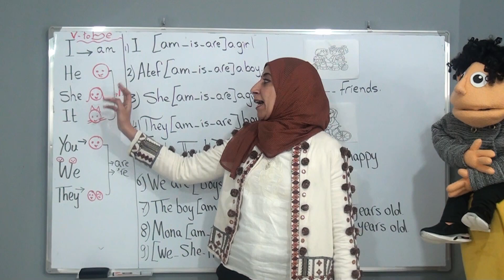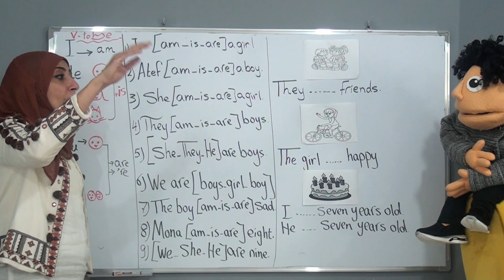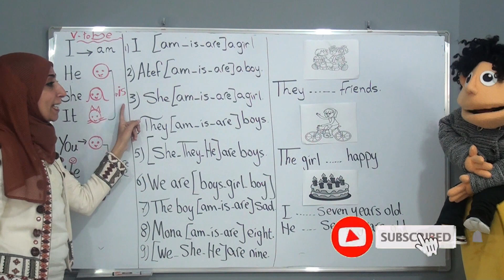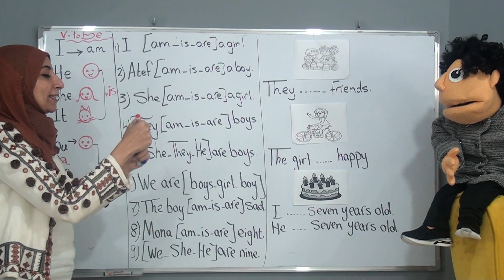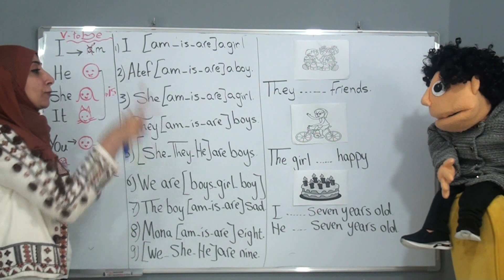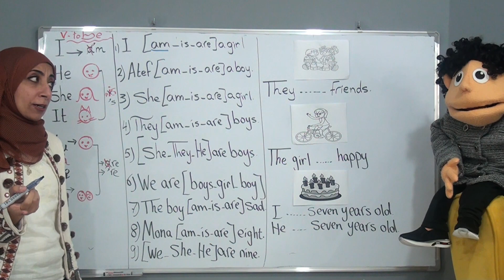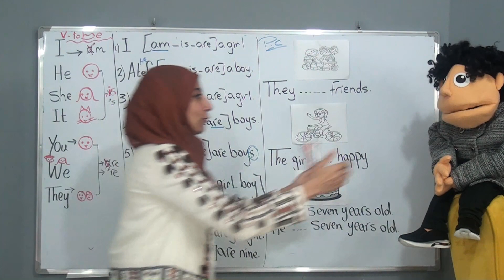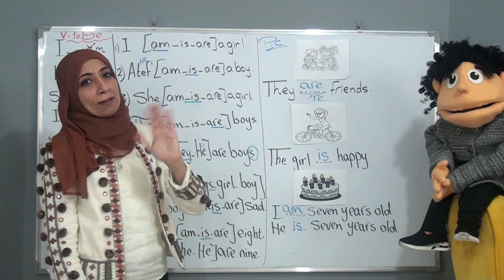v to be Yasmin Abo ElAzm